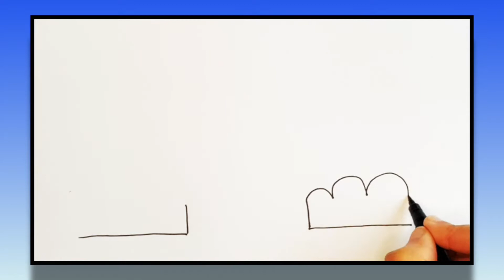How to draw a rainbow, colour and paint. Learn to draw, Step by Step, Fun for kids and children.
How to draw, colour or paint rainbow, | Learn to Draw | Step by Step,  Fun for kids and children.